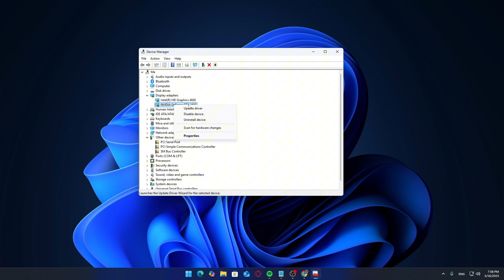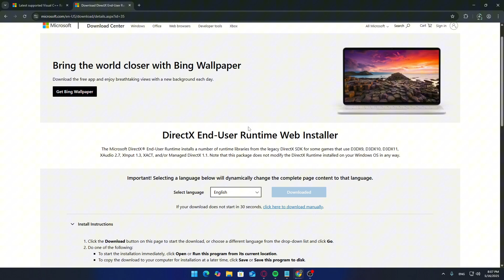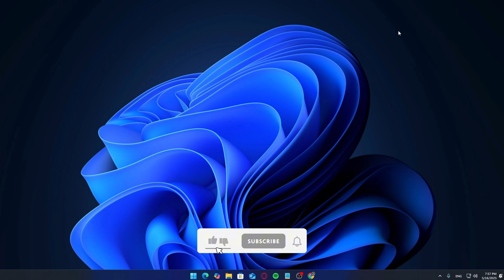Fix “D3D11-Compatible GPU” Error on Windows 11 & 10 (Easy Fix 2025)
In this video, I’ll walk you through how to fix the “D3D11-compatible GPU (Feature Level 11.0, Shader Model 5.0) is required to run the engine” error that pops up when launching games like Valorant, Fortnite, and more.

🎯 Whether you're on Windows 10 or 11, this step-by-step guide will help you:

✅ Update your graphics drivers the right way

✅ Install critical files like DirectX & Visual C++

✅ Make sure your Windows & game clients are fully updated

✅ Fix missing GPU features without needing a new graphics card

💬 Still having issues? Try:

Uninstalling and reinstalling the game

Restarting your PC

Temporarily disabling antivirus or firewall before launching